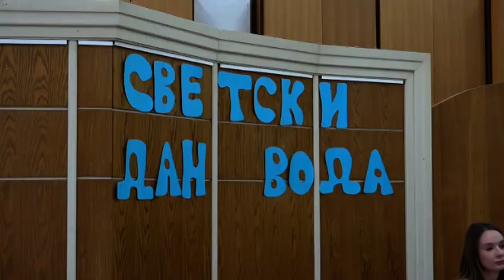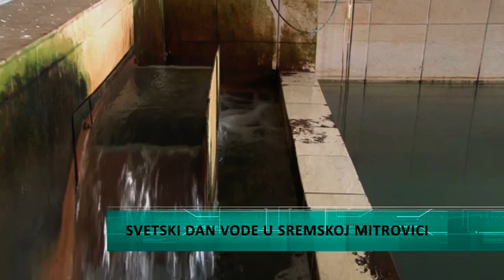Svetski dan vode u Mitrovici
U Sremskoj Mitrovici povodom 22. marta - Svetskog dana voda JKP Vodovod u saradnji sa Bibliotekom Gligorije Vozarović organizovao je edukativnu likovnu radionicu pod nazivom VODA ZA MIR za učenike trećeg i četvrtog razreda mitrovačkih osnovnih škola. Cilj akcije je da se školarcima ukaže na potrebu stalne brige o vodi i njene racionalne potrošnje.